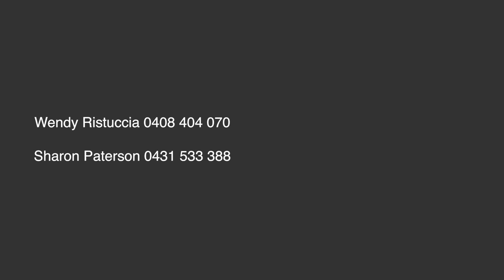81 Greenwell Point Road, Greenwell Point